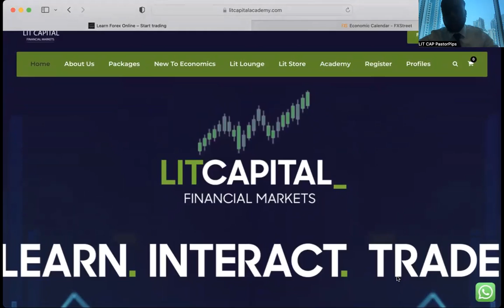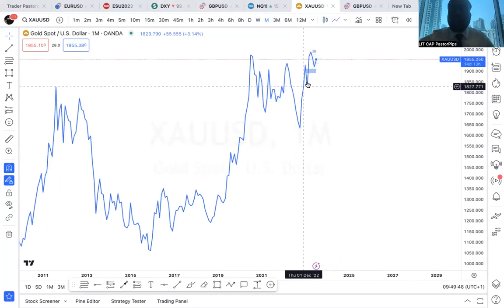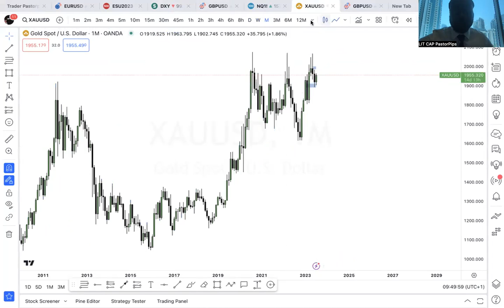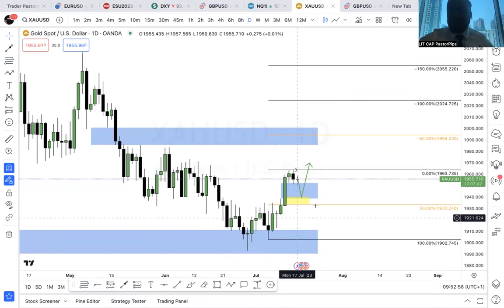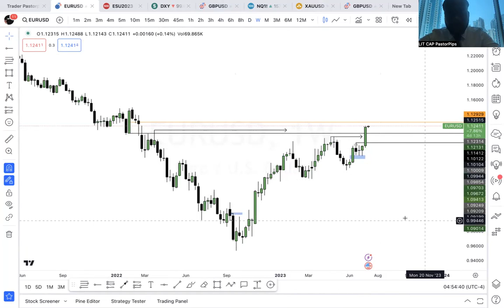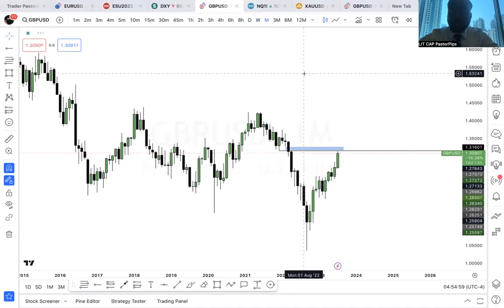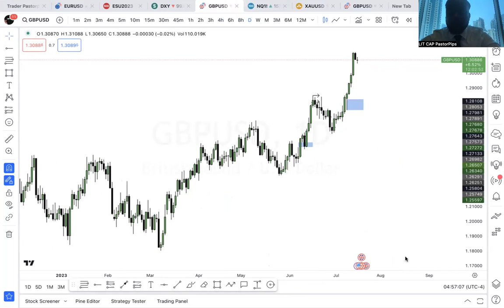LIT CAPITAL - CPI looming for the GBP.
Bringing you another outlook for the week ahead. We take a look at what fundamental data could impact pairs this week as well as analysing the Dollar, GBPUSD, USOil